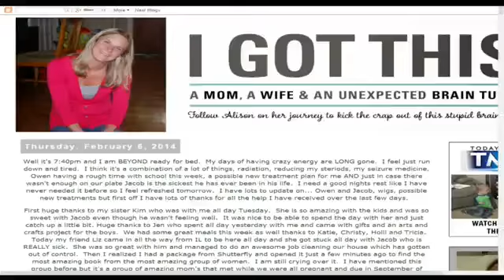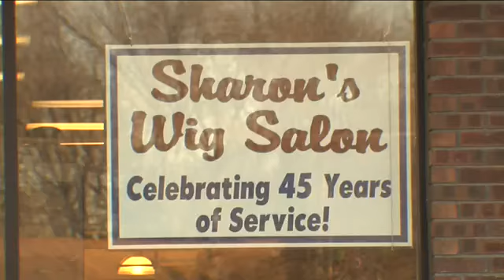You Ask. We Investigate.: Blog backlash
A viral blog post from a cancer survivor puts a wig shop owner in hot water.